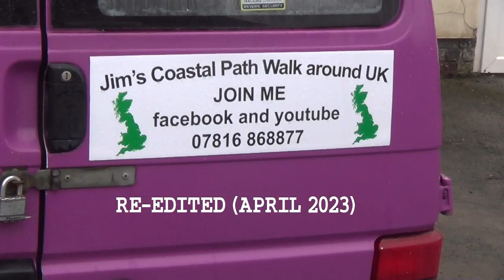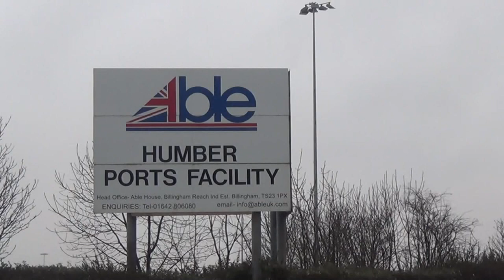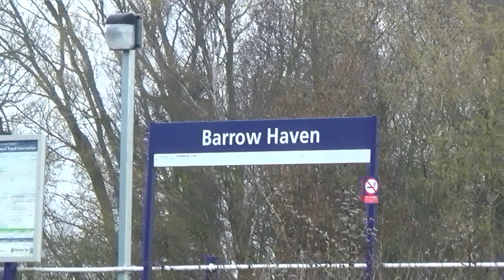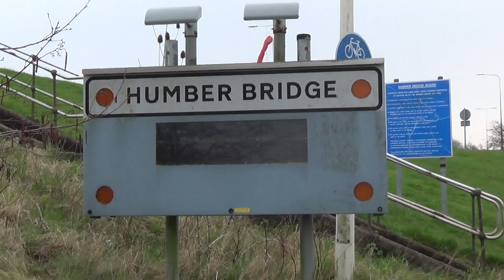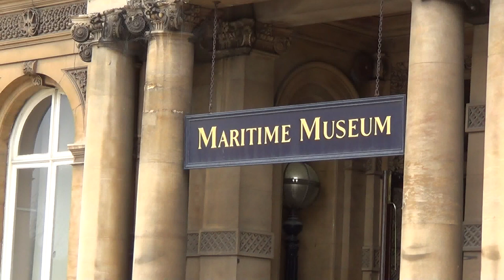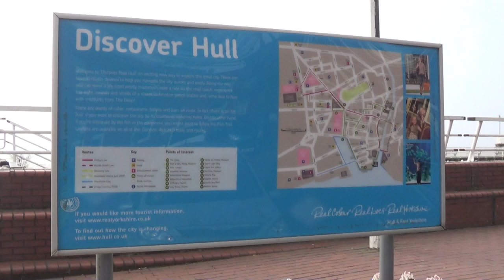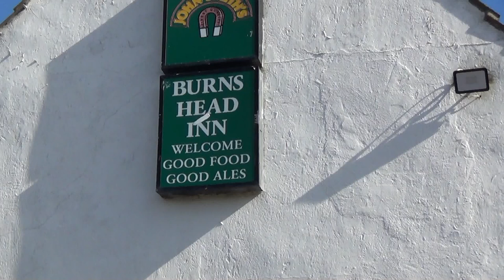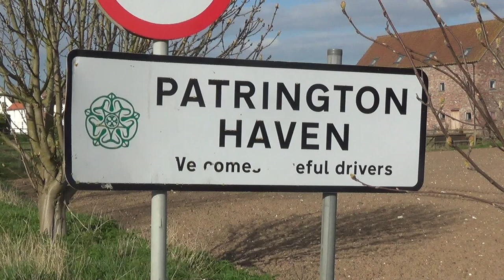Full Walk 01 Grimsby to Patrington Haven